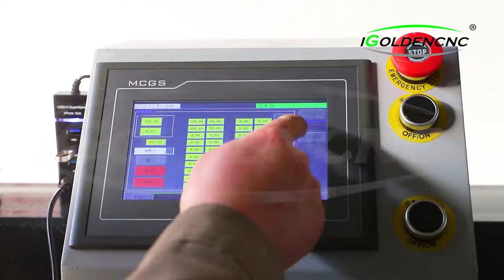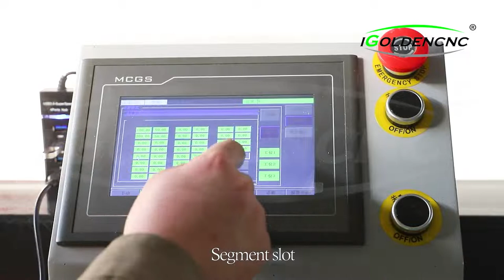IGOLDENCNC Double Spindle Side CNC Drilling Machine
This side drilling machine is a special punching machine specially designed and developed for the side punching of panel furniture. It can switch between long and short board, dowel hole, single hole, blind hole switch, to meet the needs of multiple processes. It has the advantages of simple operation, convenient use, low cost, high efficiency, and high punching precision.